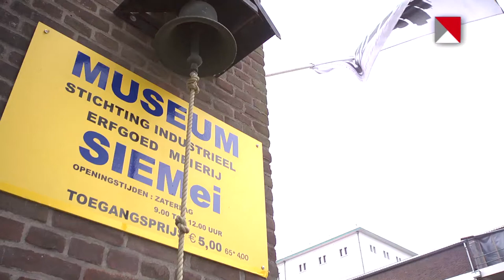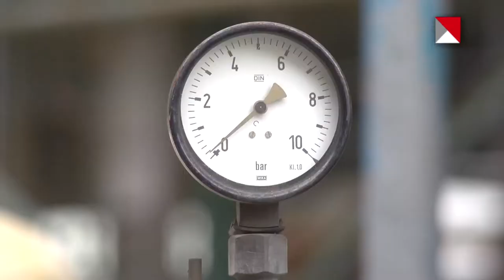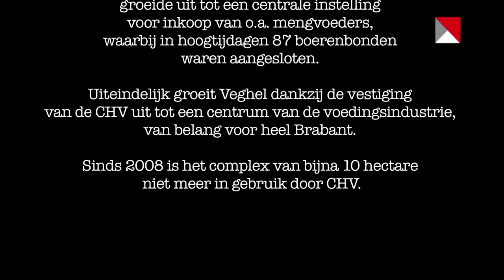Herbestemmen erfgoed: voormalig CHV-complex Veghel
De CHV was een fabriekscomplex voor de productie van mengvoeders en opslag van kunstmest. Gedeputeerde Staten willen investeren in het voormalige CHV-complex in Veghel, en stellen daarom een maximale onderhandelingsruimte voor aan Provinciale Staten. Meer info